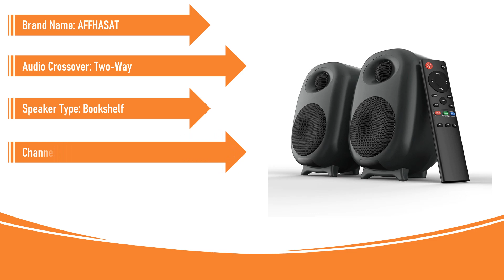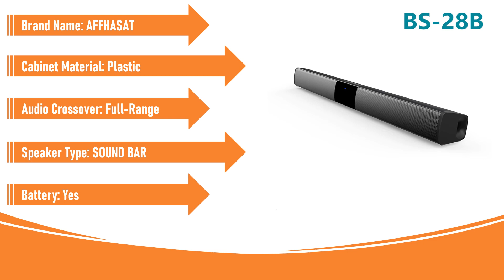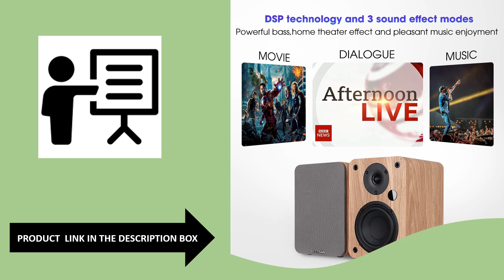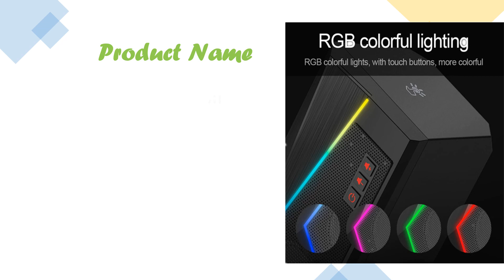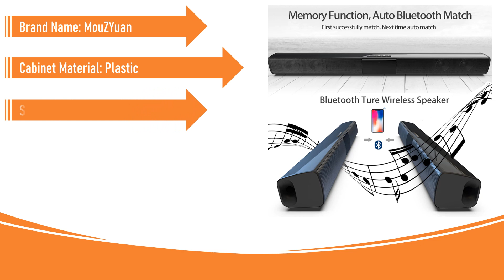Best Computer Speakers in 2023 | Best Care | AliExpress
Best Computer Speakers in 2023

5.Bestisan 60W Game Bluetooth Speaker HiFi Speaker Soundbar Home Theatre Sound System With Bass effect OPT RCA Port For PC TV

4.Soundbar TV Portable Bluetooth-compatible Speaker Sound bar Wireless Column Music Home Theater Sound System RCA AUX For TV PC

3.80W 2.0 HiFi Speaker Soundbar Bookshelf Bluetooth Speaker Home Theatre Wooden Music Speakers For TV PC Subwoofer Bass effect USB

2.Redragon GS520 Anvil Desktop Speaker , 2.0 Channel PC Computer Stereo Speaker Enhanced Bass ,USB Powered 3.5mm Cable

1.Home Theater Sound System Bluetooth Speaker Computer Speakers For TV Soundbar Box Subwoofer Radio Music Center Boom Box Column

best computer speakers 2023
best computer speakers
computer speakers
best computer speaker 2023